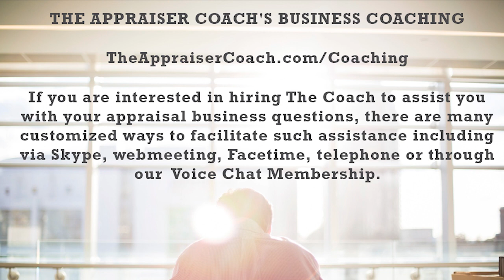822 The Appraiser Coach Podcast is Back on YouTube_theappraisercoach.com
Years ago, the podcast was on YouTube, but it was not sustainable at the time.  Well, times have changed and we are back on the monolith of video again.  Join us for this launch episode as The Appraiser Coach and Dustin Harris go back to YouTube.

Photo Thumbnail:
Free Stock photos by Vecteezy